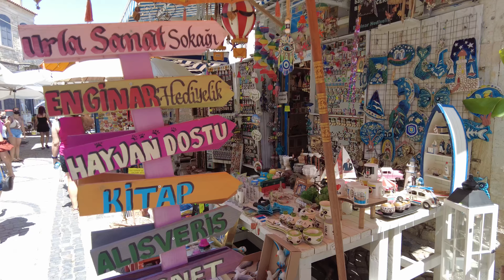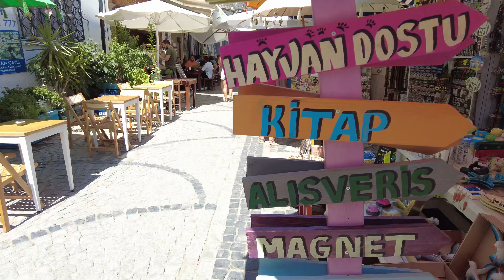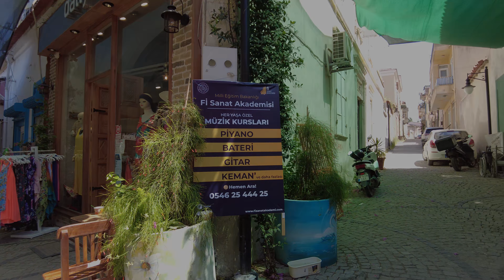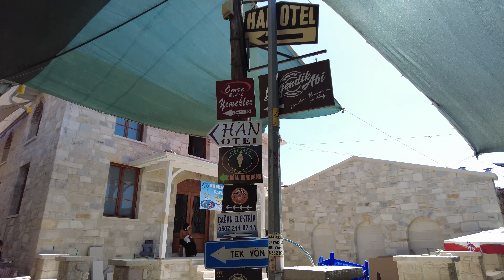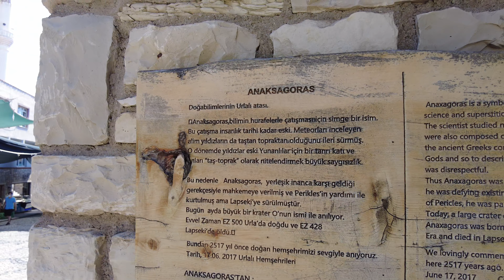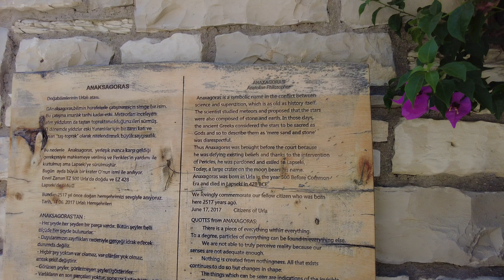Discovering the Hidden Gems of Urla, Izmir: A Journey Through History and Nature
Join us on a captivating journey through Urla, a charming town nestled in the picturesque landscapes of Izmir, Turkey. In this video, we explore the rich history, vibrant culture, and breathtaking natural beauty that make Urla a hidden gem waiting to be discovered.

🏰 Historical Marvels: Uncover the fascinating history of Urla as we wander through its historic streets, visiting ancient ruins and landmarks that tell tales of the town's past.